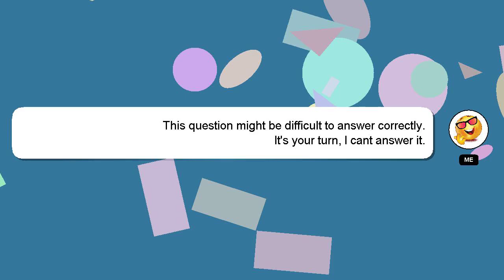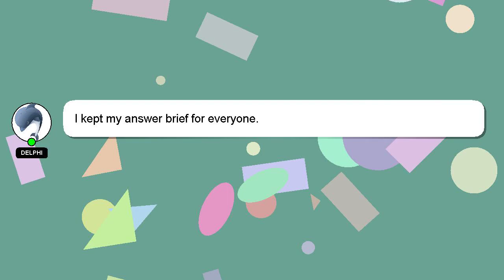How to introduce about family in interview?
Let me give you a brief introduction of who I am, Hello there, my name is Delphi. I am capable of providing answers to your questions. - How to introduce about family in interview?

If you need more specific information, let me know by leaving a comment or starting a chat. I will express my appreciation for your answer by 'hearting' it.

*2 What we are experimenting :*